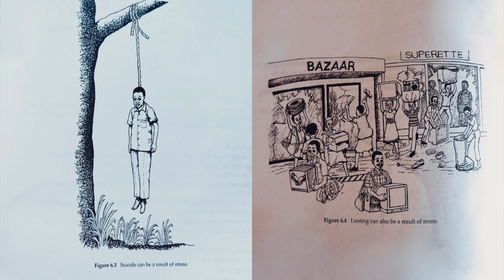0018 - all in my head / das gelobte land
00:00 all in my head
03:22 das gelobte land
collaboration with @timeconsumer
poetry: Novalis